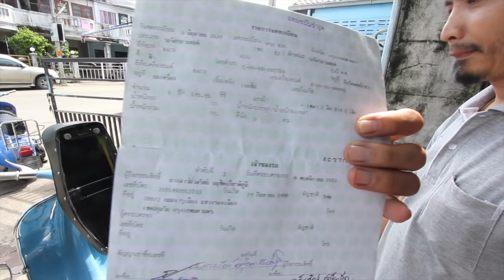รายการ รถนิยม EP.76 ตอน "Mini custom Day 's ภาคจบพบโปรเจคใหม่" 3/4